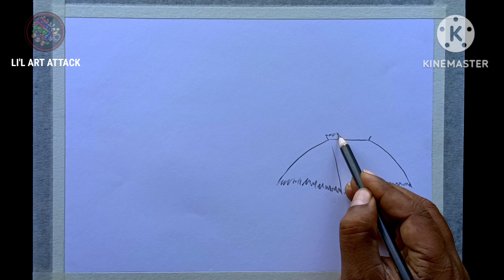Easy Scenery Painting//Beautiful Nature Drawing//Landscape Painting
How To Draw Village Scenery / প্রাকৃতিক দৃশ্য / प्राकृतिक दृश्य
How to Draw Village Scenery 😍😍 Painting Easy Tutorial😍😍
How to Draw Village Scenery Step By Step Easy/Village Scenery Drawing
Sundor Village Scenery Drawing | Very Easy Drawing for Beginners
Village Scenery Drawing Tutorial || Drisso Drawing || Sketch
How to draw a Village Scenery ✔️ Village Nature 💚💛 Gramer Prakritik Drisso Drawing

Your Quaries :-
How to draw landscape with oil pastel colour
How to draw landscape with oil pastels
How to draw landscape with oil pastel colour step by step
How to draw scenery with oil pastels
How to make landscape with oil pastels
How to draw landscape with oil pastels easy
How to draw scenery with oil pastels easy
How to draw scenery with oil pastels step by step
How to make landscape with oil pastels colour
How to draw landscape scenery with oil pastels
How to draw scenery with oil pastels for beginners
How to draw nature with oil pastels
How to draw beautiful scenery with oil pastels
How to draw Village Scenery with oil pastel
How to draw a scenery
How to draw a scenery of village
How to draw a scenery with pencil
How to draw a scenery easy
How to draw a scenery for kids
How to draw a scene
How to draw a scenery sketch
How to draw a village easy
How to draw a village drawing
How to draw a village life
How to draw a village scenery with oil pastels
How to draw a village with oil pastels
How to draw a beautiful village scenery with oil pastels
How to draw a village scenery with oil pastel step by step
How to draw a village scenery with oil pastel colour
How to make a village scenery with oil pastels
How to draw a village scenery for beginners with oil pastels n
Village scenery painting easy
Village scenery drawing with oil pastels
Village scenery drawing easy oil pastel
Village scenery drawing with pencil colour
Village scenery art
Village scenery painting easy oil pastel
Village scenery painting pastel
painting a village scenery with oil pastel colour
গ্রামের দৃশ্য আঁকা
গ্রামের দৃশ্য আঁকা ও রং করা
গ্রামের দৃশ্য আঁকার সহজ উপায়
গ্রামের দৃশ্য আঁকা ও রং করা সহজ
গ্রামের দৃশ্য ড্রয়িং
গ্রামের দৃশ্য আঁকা ছবি
গ্রামের দৃশ্য মানুষ সহ আঁকা
গ্রামের দৃশ্য আঁকানো
গ্রামের দৃশ্য আঁকা সহজ
গ্রামের দৃশ্য আঁকা রং সহ
গ্রামের দৃশ্য ছবি আঁকা
গ্রামের দৃশ্য ছবি আঁকা দেখাও
গ্রামের দৃশ্য ছবি অংকন
গ্রামের দৃশ্য ছবি
সুন্দর গ্রামের দৃশ্য ছবি
গ্রামের প্রাকৃতিক দৃশ্য ছবি
প্রাকৃতিক দৃশ্য আঁকা
প্রাকৃতিক দৃশ্য আঁকা ছবি
প্রাকৃতিক দৃশ্য আঁকা রং সহ
প্রাকৃতিক দৃশ্য আঁকার সহজ উপায়
প্রাকৃতিক দৃশ্য আঁকা ছবি সহজ
প্রাকৃতিক দৃশ্য ড্রয়িং
সহজ দৃশ্য আঁকা
সহজ দৃশ্য আঁকা ও রং করা
সহজ দৃশ্য আর্ট করা
সহজ দৃশ্য আঁকা ছবি
সহজ দৃশ্য আঁকানো
সহজ দৃশ্য অংকন
সহজ দৃশ্য দেখান
সহজ গ্রামের দৃশ্য
সহজ প্রাকৃতিক দৃশ্য আঁকা
সহজ প্রাকৃতিক দৃশ্য আঁকা ছবি
সহজ প্রাকৃতিক দৃশ্য আঁকানো
সহজ প্রাকৃতিক দৃশ্য আঁকা রং সহ
খুব সহজ প্রাকৃতিক দৃশ্য
প্রাকৃতিক দৃশ্য আঁকার সহজ উপায় রং করা
সহজ ভাবে প্রাকৃতিক দৃশ্য
প্রাকৃতিক দৃশ্য আঁকার সহজ নিয়ম
প্রাকৃতিক দৃশ্য সহজ পদ্ধতি
সহজ গ্রামের দৃশ্য আঁকা
সহজ গ্রামের দৃশ্য আঁকা এবং রং করা
সহজ গ্রামের দৃশ্য আঁকানো
সহজ গ্রামের দৃশ্য আঁকা ও রং করা
সহজ গ্রামের দৃশ্য অংকন
সহজ গ্রামের দৃশ্য আর্ট
সহজ গ্রামের দৃশ্য ড্রয়িং
সহজ গ্রামের দৃশ্য
সহজ পদ্ধতিতে গ্রামের দৃশ্য আঁকা
সহজ করে গ্রামের দৃশ্য আঁকা